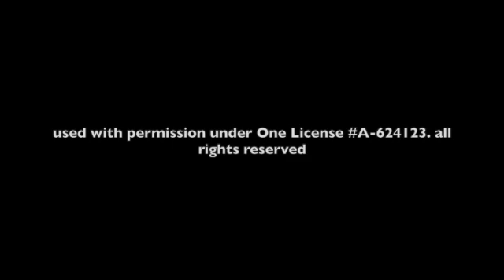Let There Be Peace on Earth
This video is about Let There Be Peace on Earth